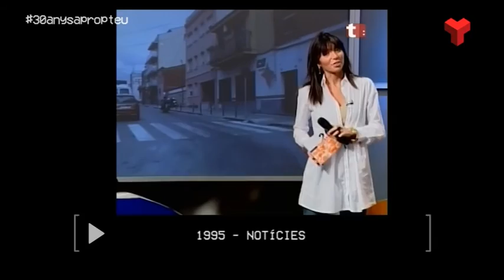30 anys a prop teu dimecres 14-03-2017 Canal Terrassa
El nou programa de la televisió que recull el bo i millor dels 30 anys d’història de Canal Terrassa, per celebrar l’efemèride i explicar passat i present de la televisió local. Oriol Carreras i Vanessa Villagrasa són els responsables d’aquest espai televisiu que ha aconseguit aplegar tots els protagonistes d’aquestes tres dècades, a més de recuperar imatges inèdites, programes pilot i moltes pífies i escenes divertides. Més enllà d’una recopilació de moments televisius, el nou format de Canal Terrassa serà un programa d’entreteniment del què podrà gaudir tota la ciutadania. I és que mostra els moments més significatius de la televisió municipal però també del dia a dia de la ciutat. 30 anys a prop teu consta de 30 programes que s’emet cada dimarts a les nou de la nit.